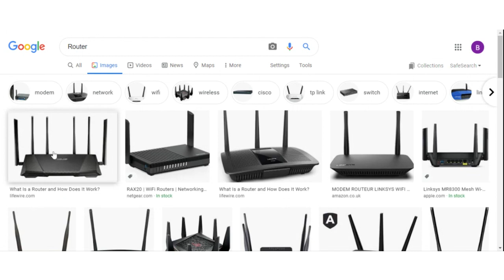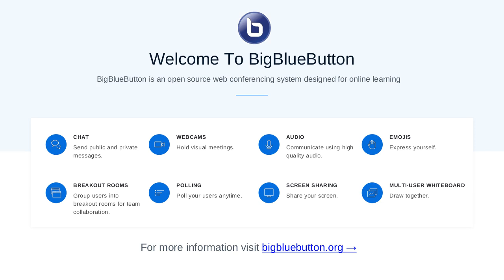Computer hardware & software